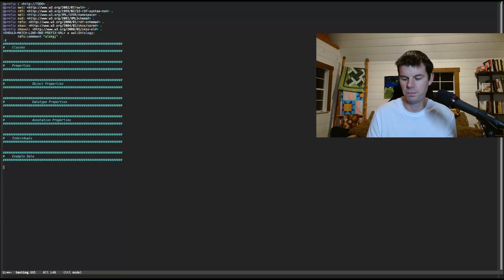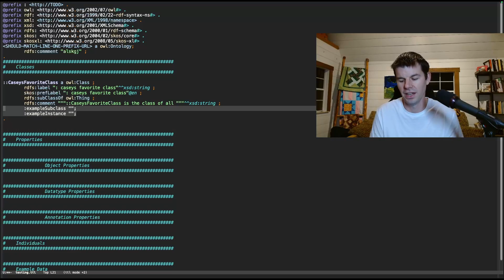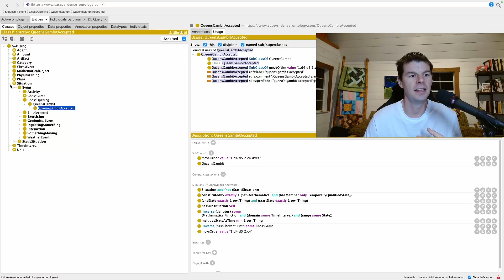Why I Use Emacs for Ontologies (and How to Memorize a HUGE Knowledge Graph) [AMA #1]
Why would an Ontology Engineer skip tools like Protege and TopBraid Composer and stick with a 'plain' text editor like Emacs? And how do you manage a complex knowledge graph with thousands of classes and properties without relying on memory alone? Those were two great questions from FredBlok4308, and I'm answering them in this video.

I dive into my personal workflow, explaining the history and practical reasons for choosing a text-based approach (hint: it's a historical happy accident that was supported by it being fun, fully customizable, and better than the other options I tried). I also reveal the secret to taming graph complexity, which involves good modular design, the "use it or lose it" principle, and leveraging SPARQL queries to serve as your method for learning the vocabula. Whether you're a Semantic Web veteran or just starting with knowledge graphs, this covers the critical strategies for scaling your data modeling efforts.